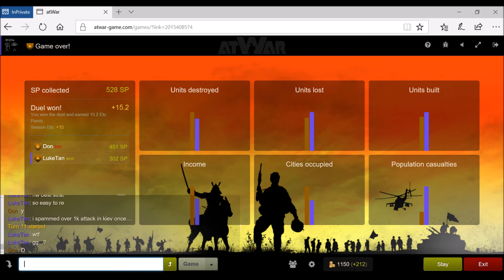Luke V Don (yet again)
Don HW Ukraine
Luke Imp Turk